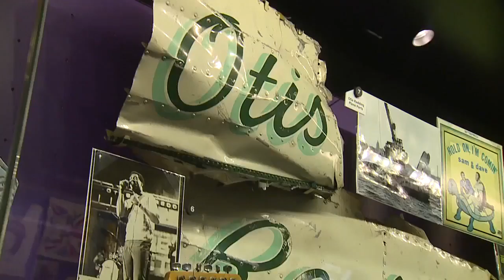Remembering News 5's Don Webster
Former co-workers remember News 5's Don Webster